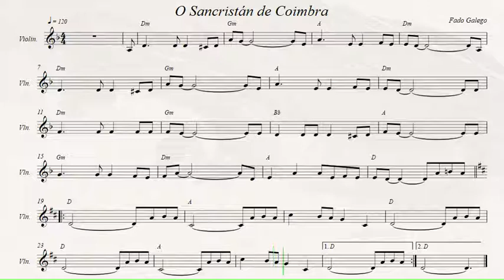O Sancristán de Coimbra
Fado Galego.
Se queres baixar as partituras completas, con todos os instrumentos, en formato (.mid .xml .sib .mp3 .pdf) manda unha petición para e saberás como facelo!!
Recorded sources:
María do Ceo -  De Portugal a Galicia
Antón Seoane - De Voces Ceibes a Milladoiro